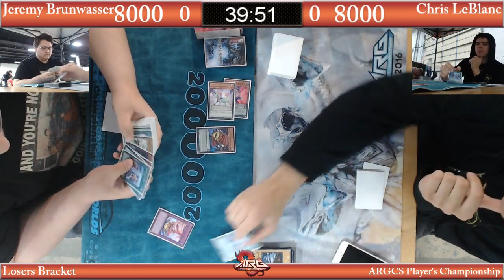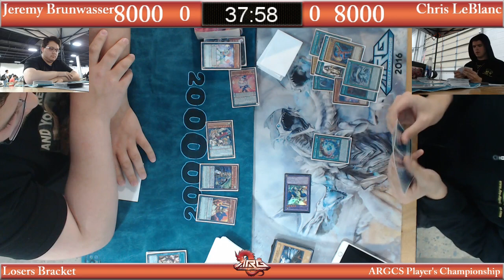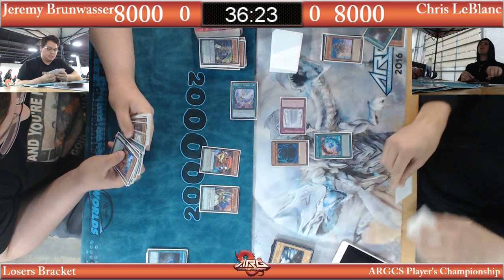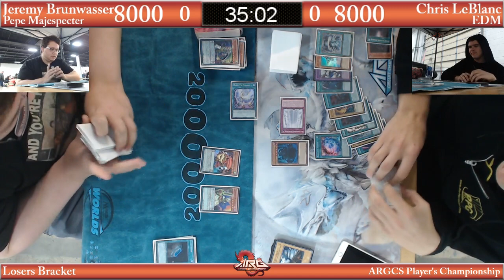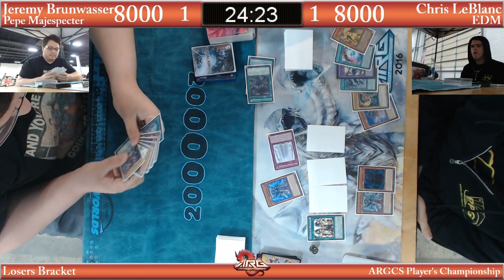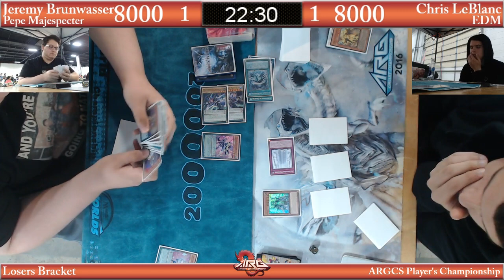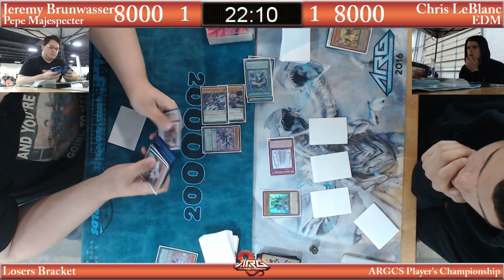ARG Player's Championship Losers Bracket Jeremy Brunwasser vs Chris LebLanc